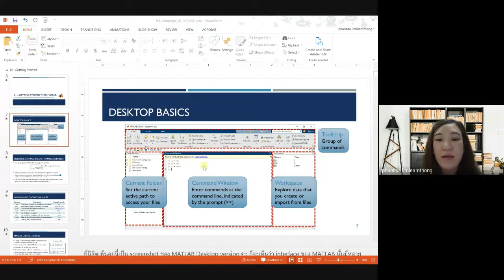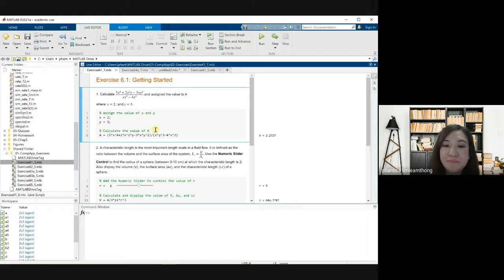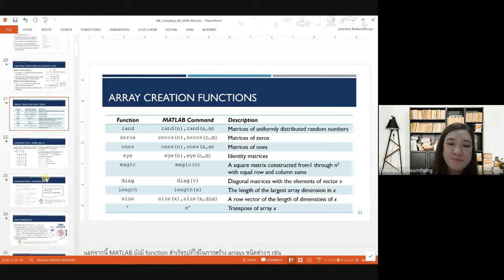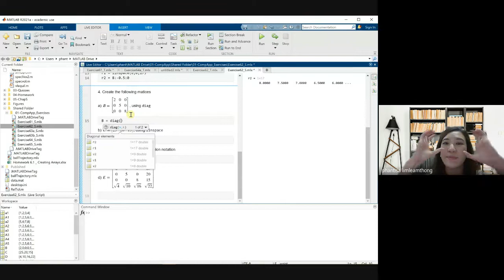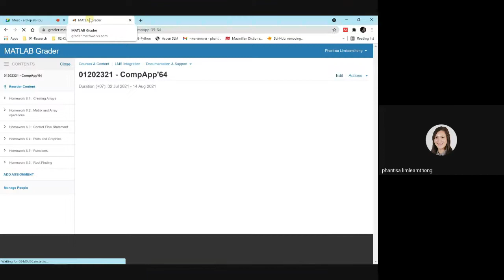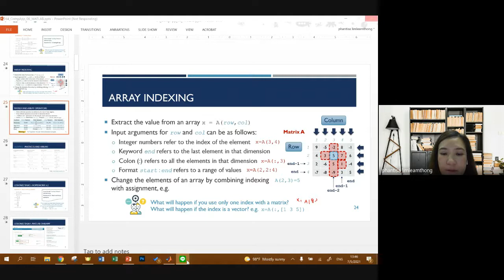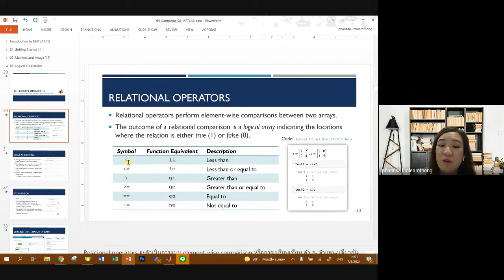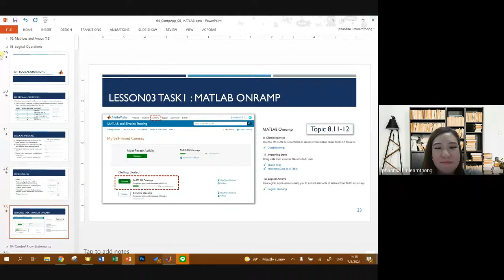MATLAB - Tutorial Week 2